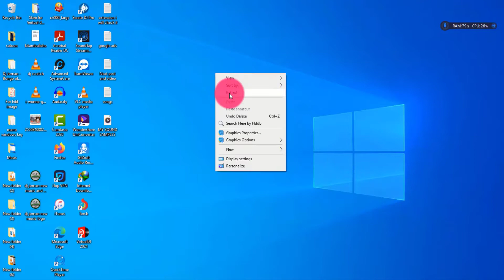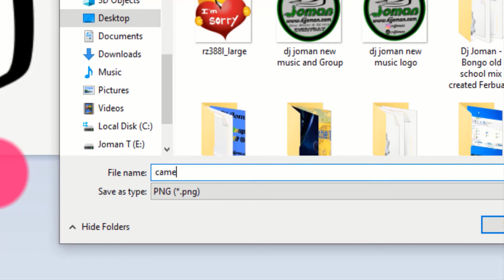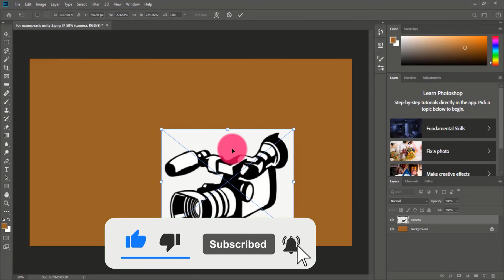How to Solve not png file photoshop easy Way 2021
𝙄𝙛 𝙮𝙤𝙪 𝙚𝙣𝙟𝙤𝙮 𝙩𝙝𝙞𝙨 𝙫𝙞𝙙𝙚𝙤 𝙥𝙡𝙚𝙖𝙨𝙚 𝙘𝙤𝙥𝙮 𝙖𝙣𝙙 𝙥𝙖𝙨𝙩𝙚 𝙤𝙣 𝙘𝙤𝙢𝙢𝙚𝙣𝙩 𝙨𝙚𝙘𝙩𝙞𝙤𝙣 𝙩𝙝𝙞𝙨 𝙚𝙢𝙤𝙟𝙞 𝙛𝙞𝙧𝙚: 🔥🔥🔥

In this video I show you a simple way to solve not png file photoshop.

can't open png file windows 10,
photoshop tutorial,
adobe photoshop,
not a png file error photoshop,
not png adobe photoshop,
not a png adobe photoshop,